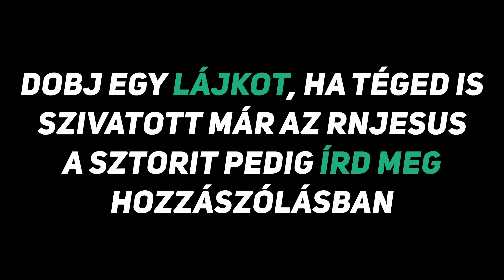Lion de csak AP lőszerrel | World of Tanks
Időbélyegek: